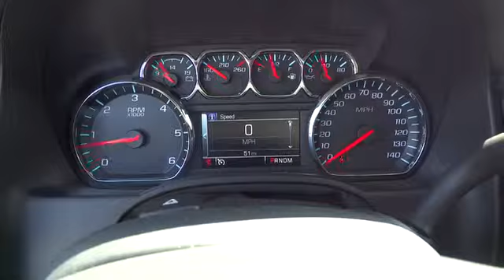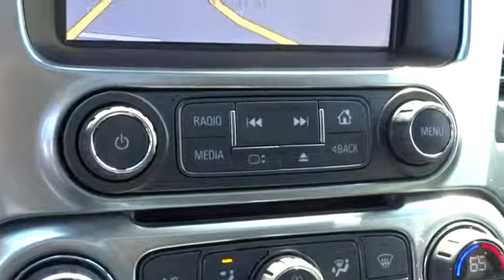2015 Chevrolet Tahoe For Sale Columbus, Zanesville, Newark, OH Coughlin Newark NC57746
2015 Chevrolet Tahoe 4WD 4dr LTZ - Stock#: NC57746 - VIN#: 1GNSKCKC7FR121714